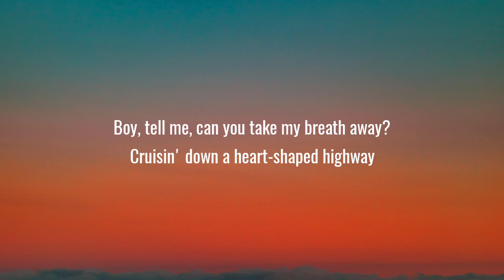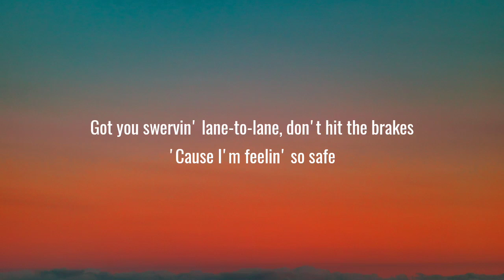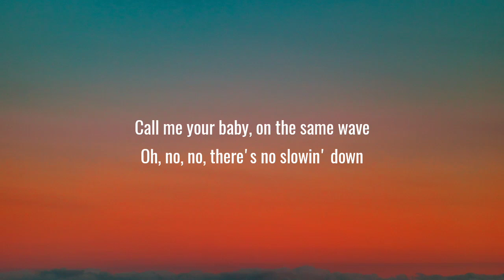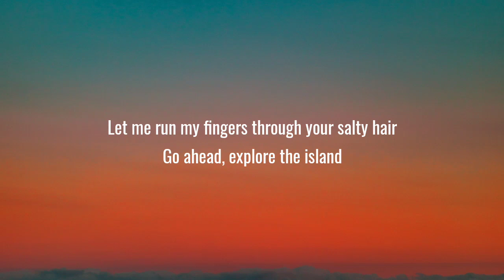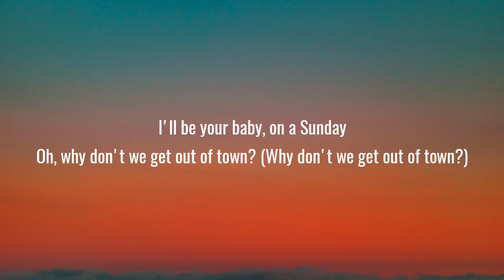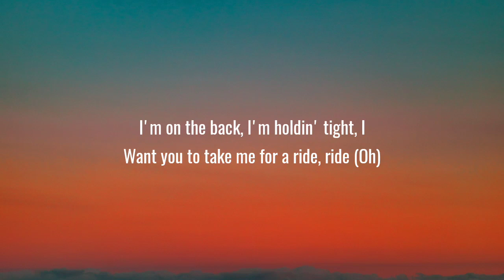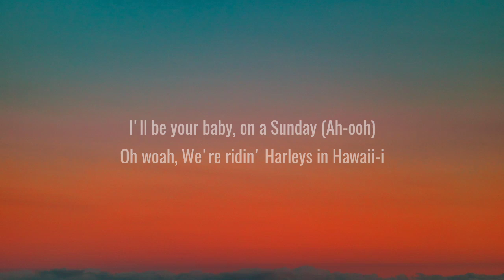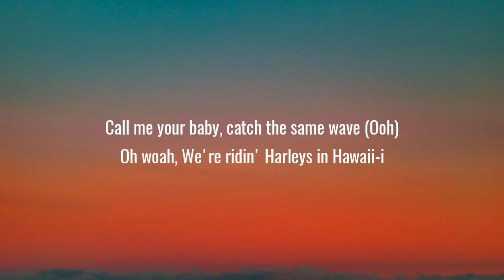Katy Perry - Harleys In Hawaii (Lyrics) "You and I, Ridin' Harleys in Hawaii-i-i